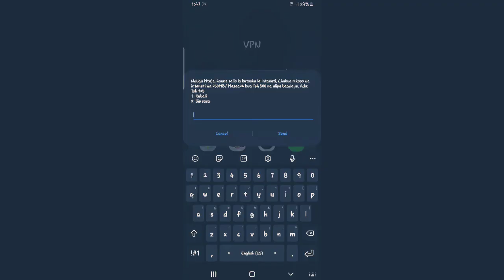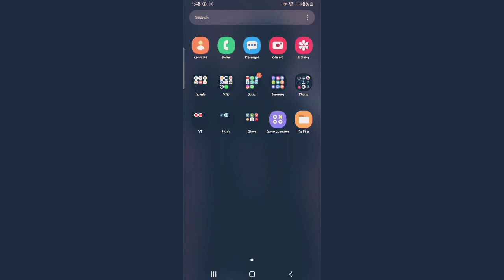FREE VPN 2022 WIRE TUN BINKE FOR TIGO AND MTN.